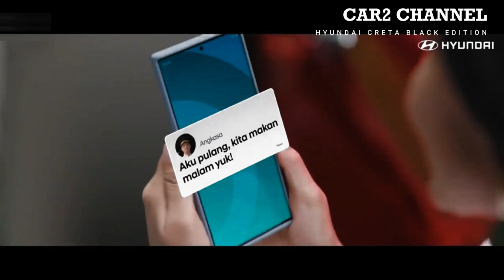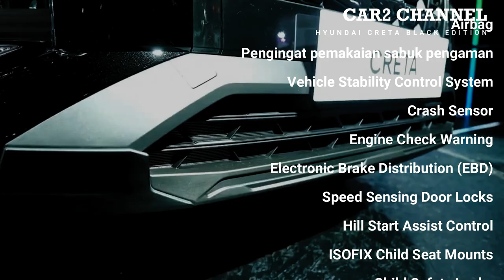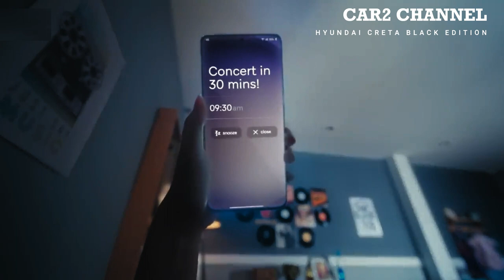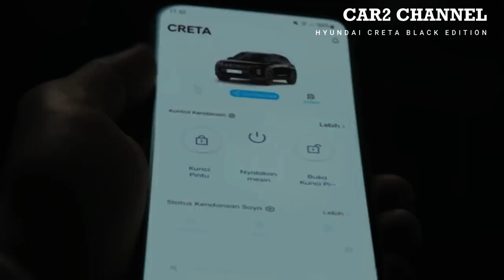Harga Creta black edition base model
Produsen mobil Korea Hyundai meluncurkan mobil Creta terbarunya di Indonesia International Motor Show (IIMS) pada Februari 2023. Hyundai Creta Dynamic Black Edition atau lebih dikenal dengan  Hyundai Creta Black Edition.

  Mobil desainer Creta hitam ini diluncurkan di India pada tahun 2022 sebagai Hyundai Creta Knight Edition, Pasca peluncuran New Creta di India, konsumen india sempat merasakan sensasi mengendarai Hyundai serba hitam.

 Perbedaan Hyundai Creta  2022 warna hitam dengan Black Edition terlihat jelas mulai dari interior, eksterior Hyundai Creta dan penggunaan aksesoris yang serba hitam, Beberapa di antaranya adalah grill depan hitam dan grill depan hitam, Tertarik dengan tampilannya? Yuk, simak videonya!